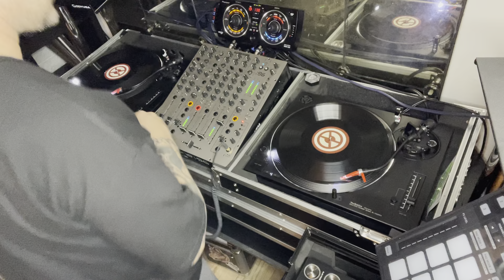Full Auto Warehouse Techno for KnowLoveSessions #28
Bangin Techno set streamed on 1/30/2021 at 11pm PST for KnowLoveSessions.